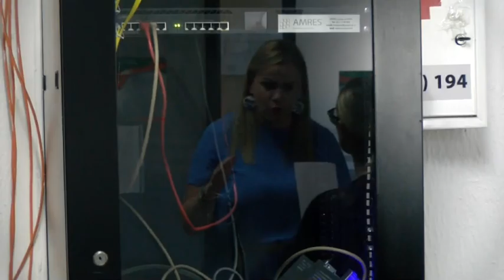VIJESTI, UTORAK, 9.AVGUST, 2022.